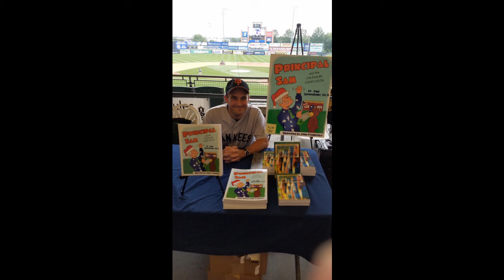Dynamic Leaders Podcast Episode 129: Leadership in Our Schools During a Pandemic w/ Paul Semendinger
On today's episode of the Dynamic Leaders Podcast, Colin is joined by Dr. Paul Semendinger. Paul is an elementary school principal, award-winning author, and is is the Editor-in-Chief of the very popular Yankees blog, “Start Spreading the News.”

Topics on the podcast include: how to do the things you love even in the face of working a lot, why saying "I don't know" equals a self-aware leader, ensuring kids safety and learning in school during a pandemic, and how to best connect with students to create our leaders for tomorrow.

Take the Podcast Listener Survey and help us continue to improve the show!

At the Talent 409 Leadership Academy, we guide student-athletes and coaches in sports to discover their Talent Altitude and increase their opportunities to be in positions of influence.